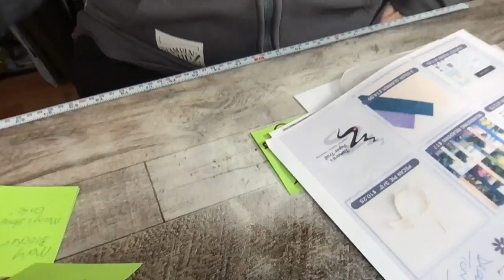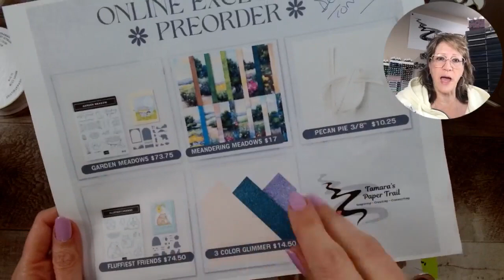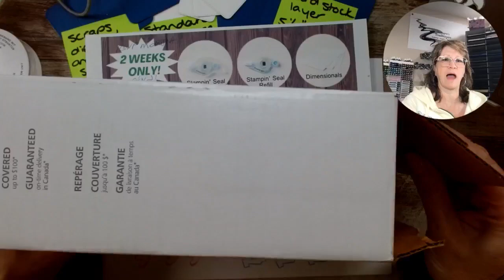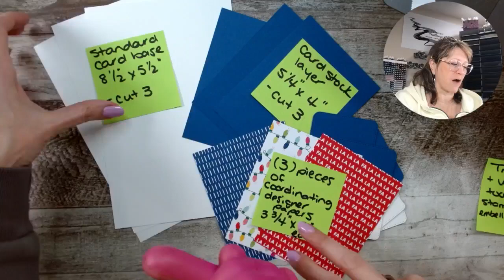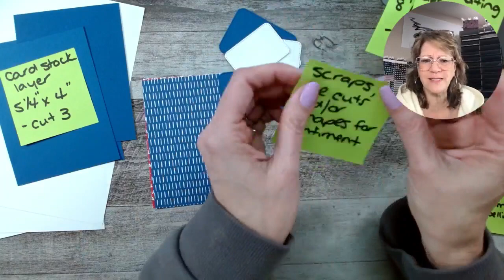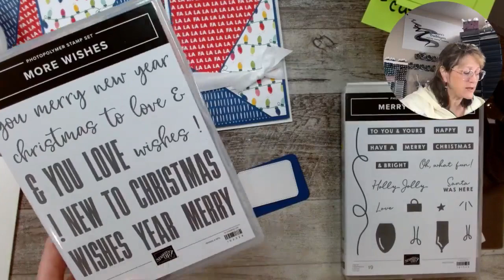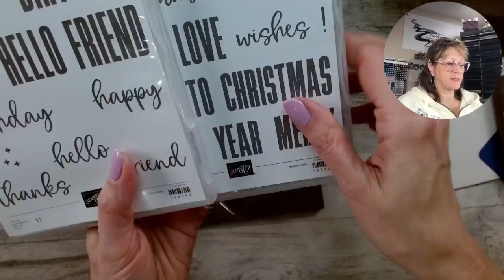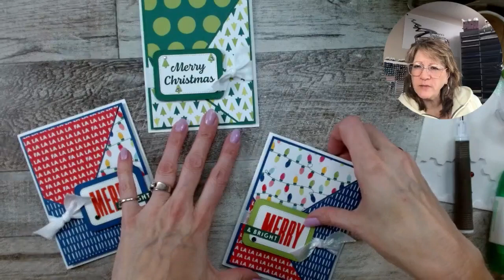MCM Monday, Nov 7, 2023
Tonight we are doing a form of "Stack, Slice, Shuffle" to make three quick and easy cards.  Who doesn't love Quick & Easy Cards???